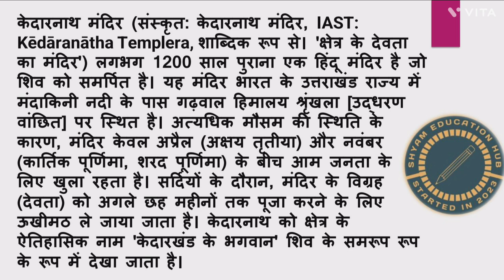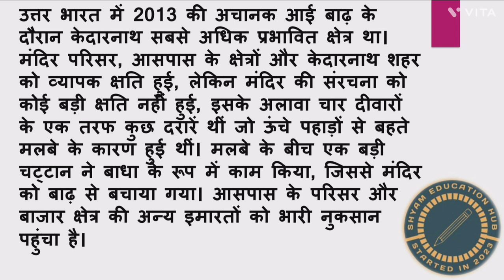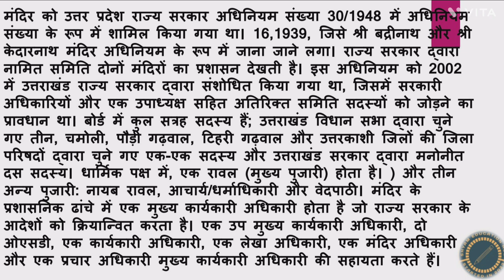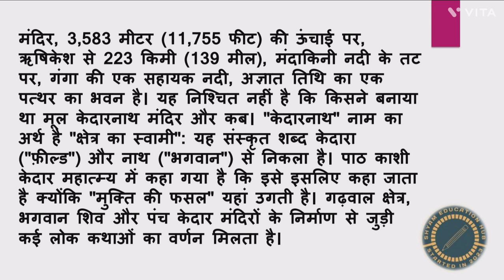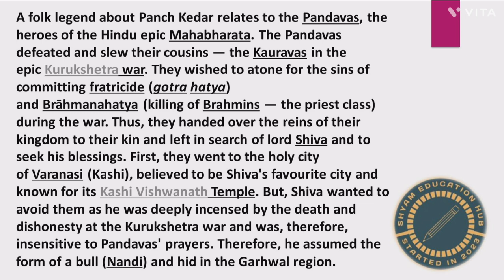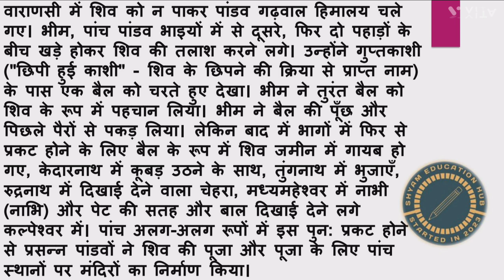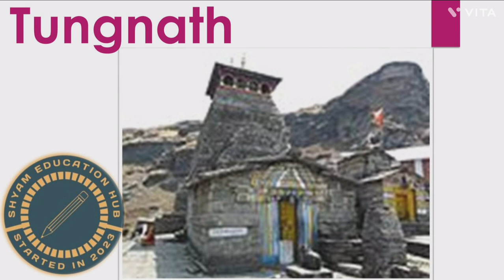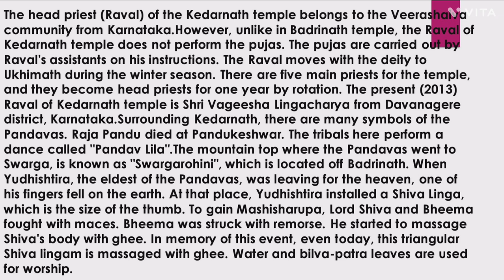KEDARNATH TEMPLE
SHYAM EDUCATION HUB NOKHA BIKANER